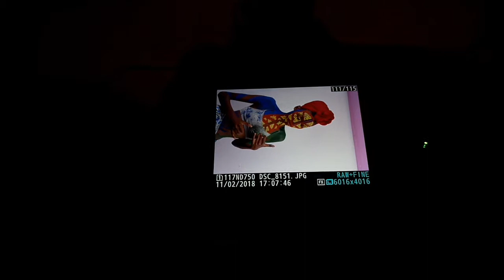BODY PAINTING-BEHIND THE SCENES,KIKUYU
I share with you the experience of witnessing body art from scratch to the photoshoot and the whole fun.

Location-Kikuyu
Body paint artist-@makanya_m
Photographer- @waiharo_photography
Models- Njeri,Dara and Brenda
Behind the scene audience-Jedidah

Filmed with Infinix Zero 4
Edited on filmoraGo